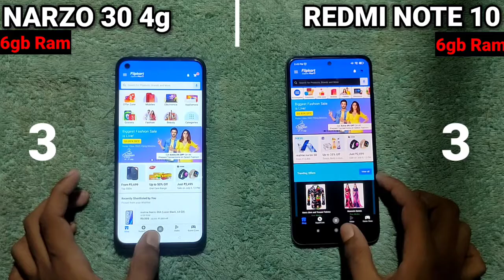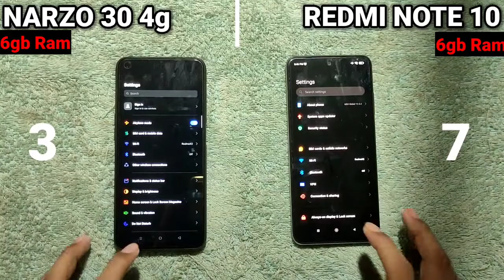Redmi Note 10 Vs Realme Narzo 30 4G Speed Comparison Test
Redmi Note 10 Vs Realme Narzo 30 4g Speed Test,
Realme Narzo 30 4g Speed Test,
Redmi Note 10 Vs Realme Narzo 30 4g Speed Test Comparison,
Redmi Note 10 Vs Realme Narzo 30 4g,
Redmi Note 10 Vs Realme Narzo 30 4g All Comparison,
Redmi Note 10 Vs Realme Narzo 30 4g Comparison Test,
Redmi Note 10 Vs Realme Narzo 30 4g Speed Comparison,